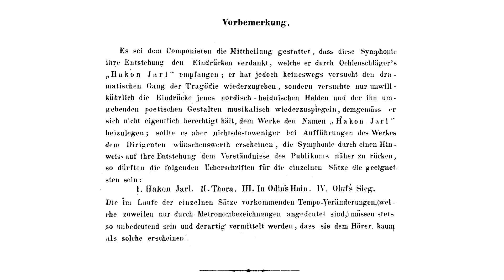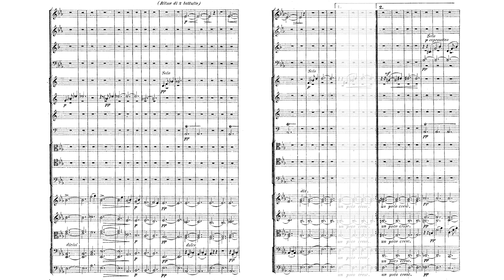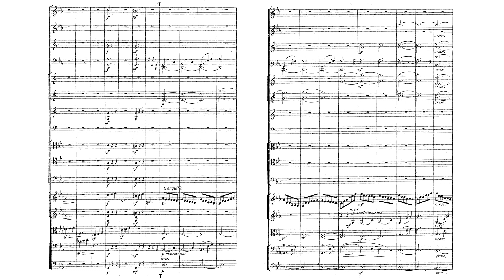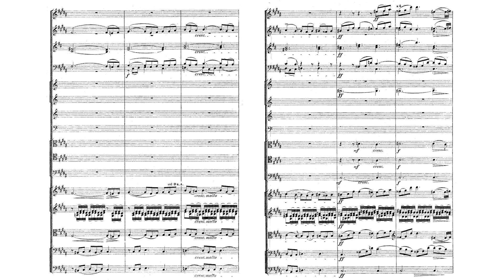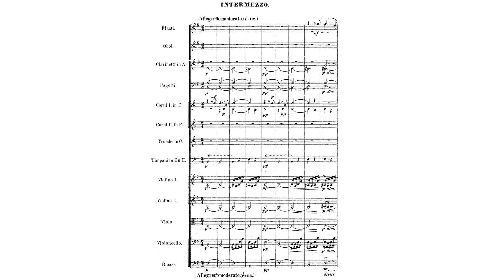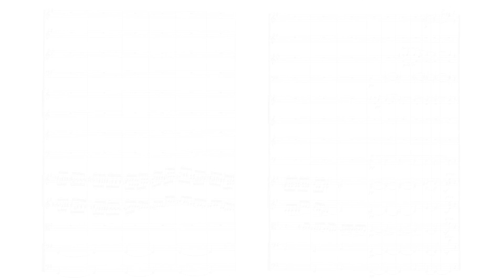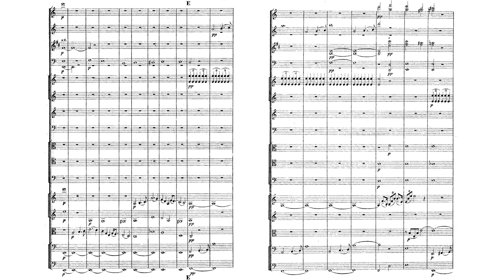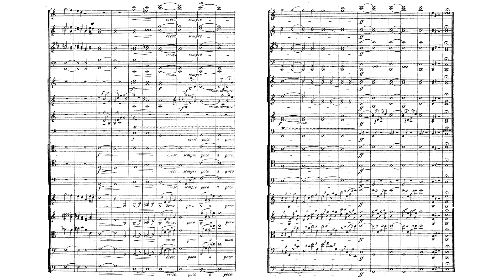[Carl Reinecke] Symphony No.2 in C Minor "Håkon Jarl" Op.134 (Score-Video)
The Symphony has 4 movements:
I. Allegro (Håkon Jarl)
II. Andante (Thora) (11:25)
III. Intermezzo: Allegretto molto moderato (In Odin's Hain) (18:52)
IV. Finale: Allegro - Allegro molto (Oluf's Sieg) (24:16)

Performers:
Howard Shelley / Tasmanian Symphony Orchestra